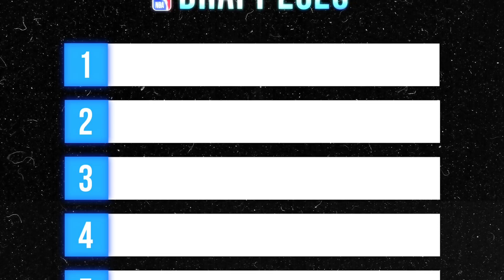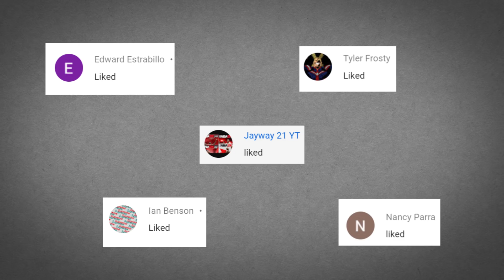2020 NBA Mock Draft | Mid Season Edition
2020 NBA Mock Draft | Mid Season Edition. Can Lamelo Ball become the number one pick? James Wiseman to the Warriors? Who will be the Ja Morant of this draft?